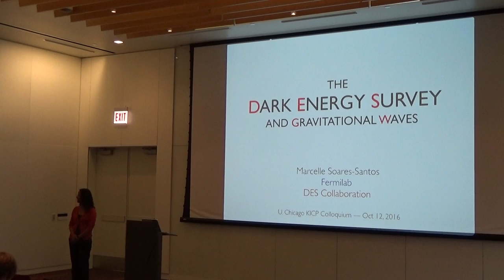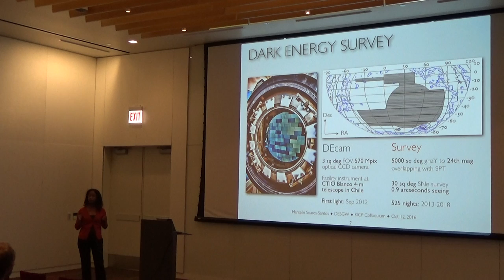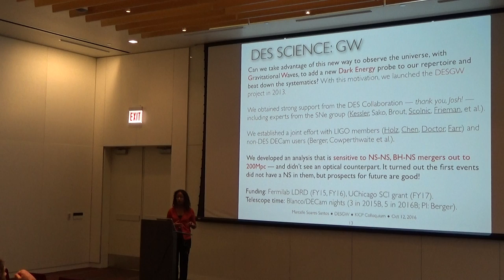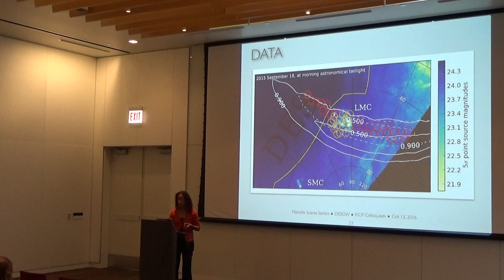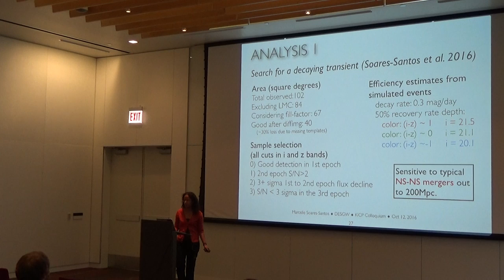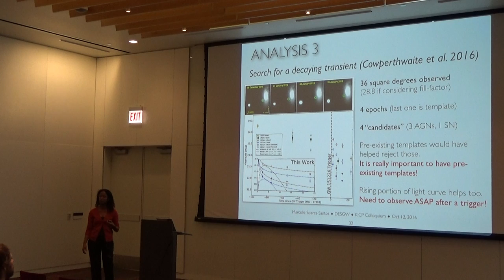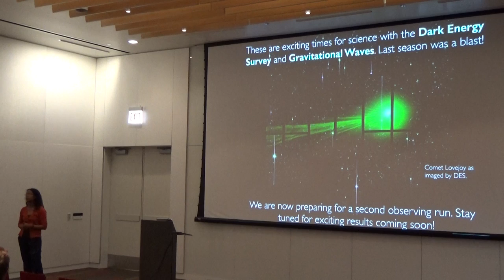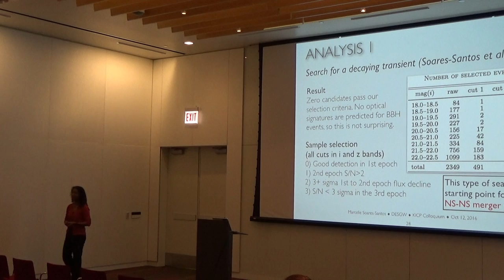20161012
KICP Colloquium by Marcelle Soares-Santos from Fermilab on October 12, 2016.  Title: The Dark Energy Survey and Gravitational Waves